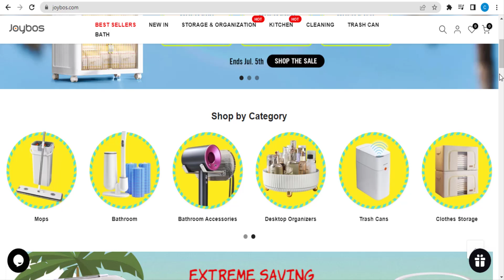Joybos Discount Code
🎞️This Video: Joybos Discount Code | joybos.com